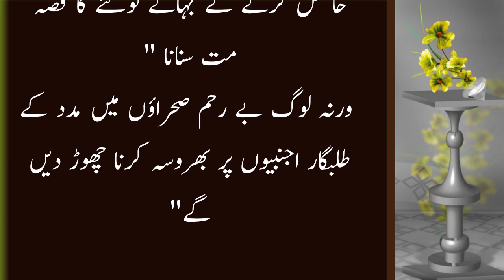Kesi Qabeely Ka Sardar Apnay Ghory Par Sawar Tanha Sahra Ma Ja Raha Tha Safar K Daoran Us Nay Daikha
Kesi Qabeely Ka Sardar Apnay Ghory Par Sawar Tanha Sahra Ma Ja Raha Tha Safar K Daoran Us Nay Daikha K Aik Shaks Rait Ma Dansa Para Ha.